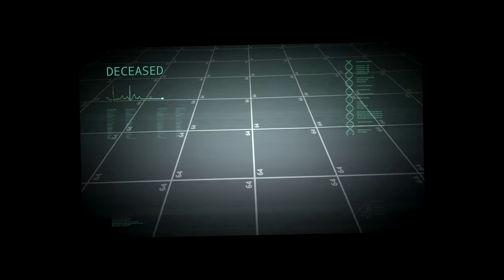A Aliança de JW: Dominion! Espinossauros, T.Rex, Giga e Mais! | The Isle | (PT/BR)